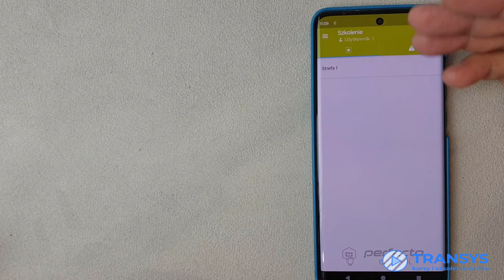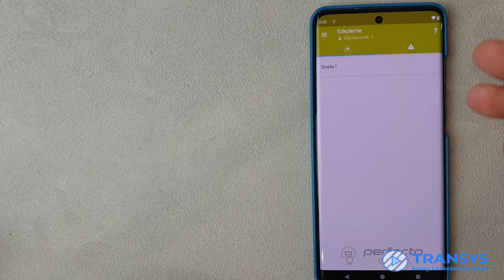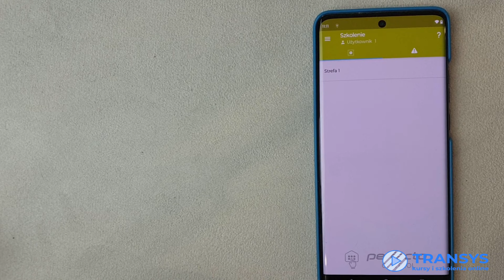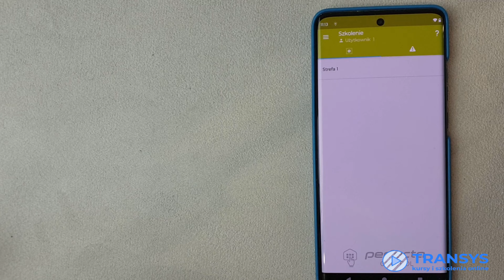Perfecta Control nie pokazuje wszystkich ikon. Nie można sterować systemem z apki?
Seria filmów "Co poszło nie tak" omawia najczęstsze problematyczne sytuacje Jakie przydarzają się podczas instalacji systemów.

Zobacz czy nie ma tam dla Ciebie interesujących materiałów edukacyjnych.